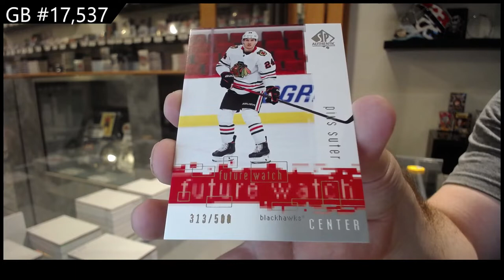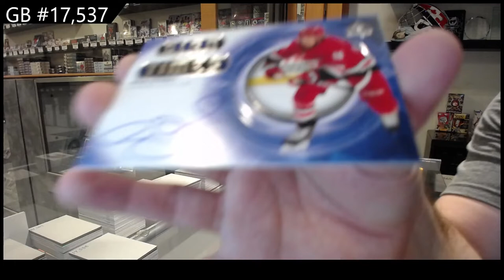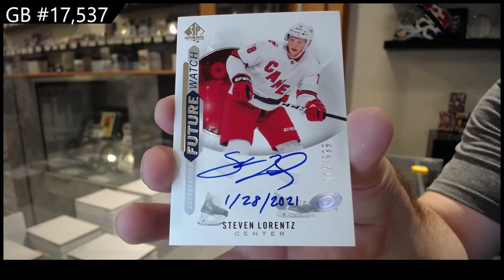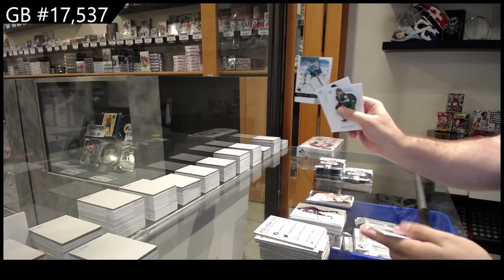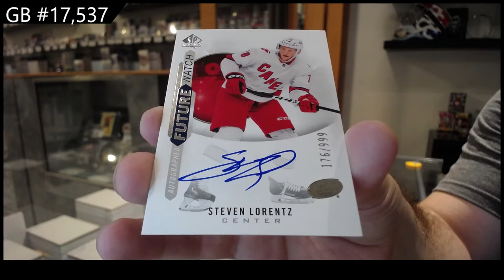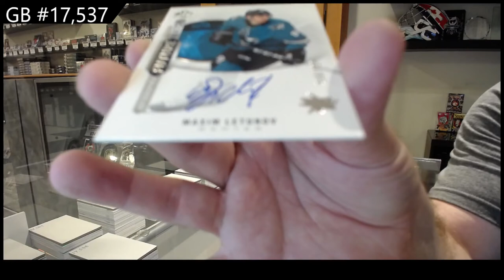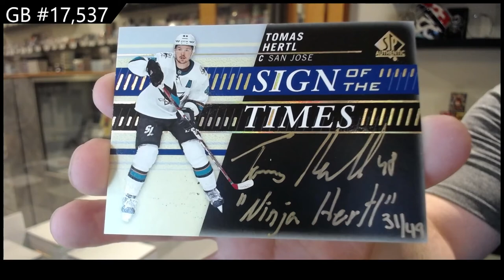20-21 @UDVids SP Authentic Hockey 4 Box Break - C&C GB #17,537